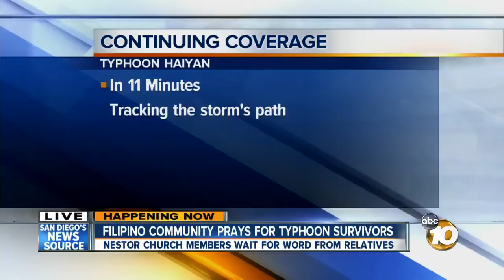Chargers honor the military with 'Salute to Service'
The San Diego Chargers held a "Salute to Service" at Sunday's game against the Denver Broncos.